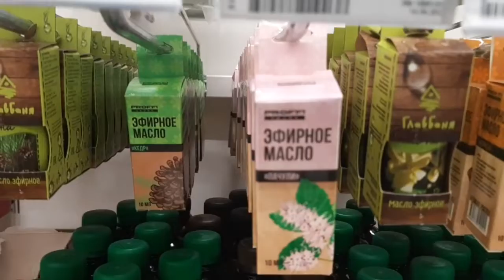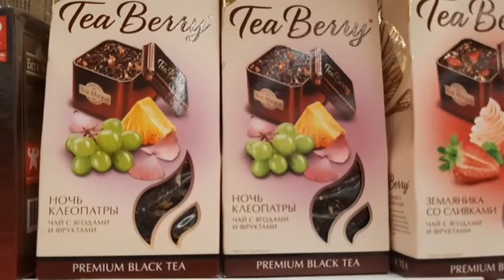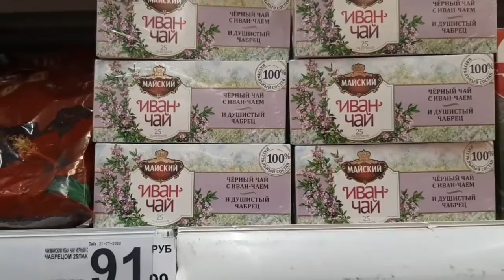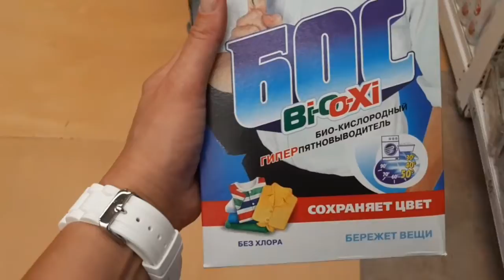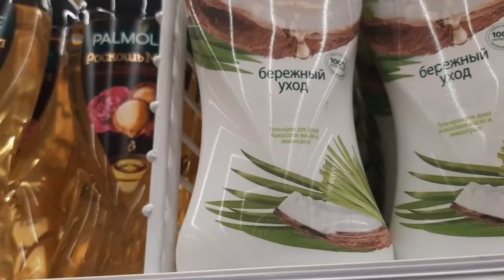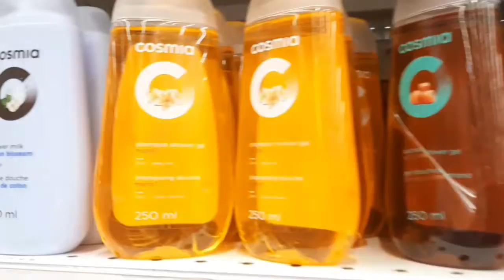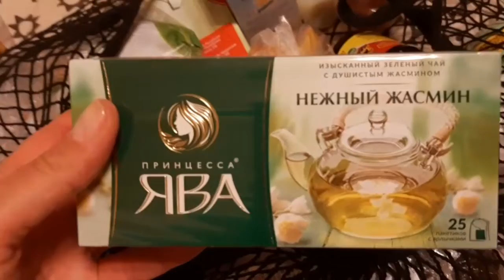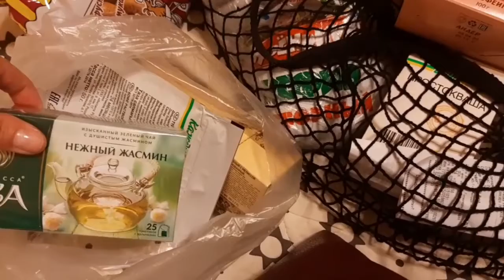АШАН |ГУЛЯЕМ |СМОТРИМ |ВЫБИРАЕМ| ПОКУПАЕМ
Всем привет!

В этом видео походим по Ашану, отделу с чаем и косметикой. И покажу покупочки)

Мой инстаграм @lakruta